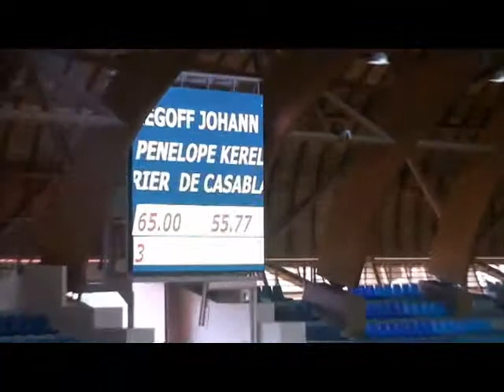JOHANN LE GOFF PENELOP